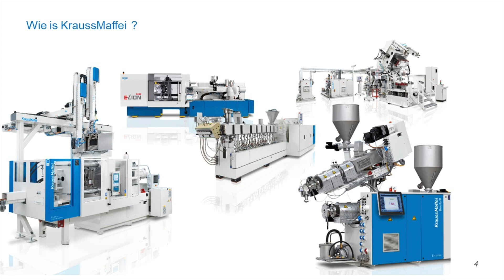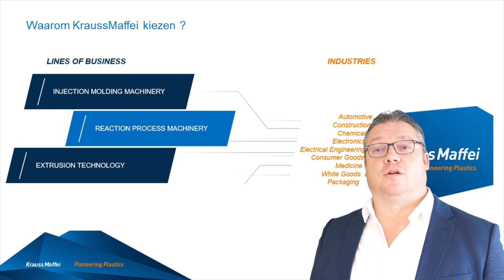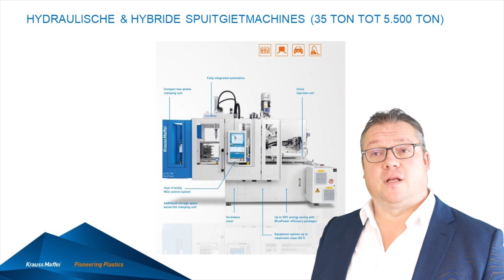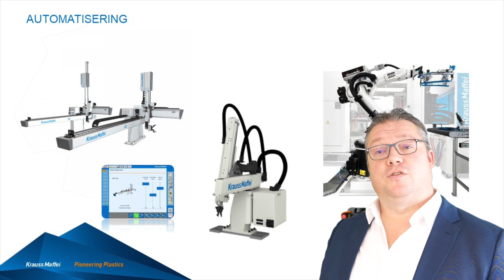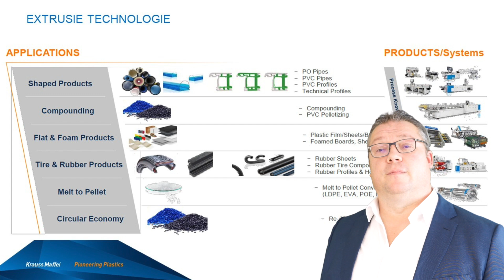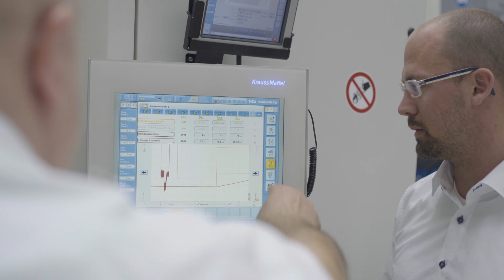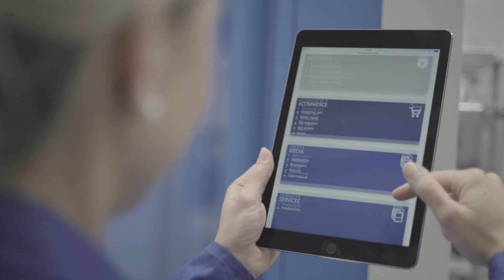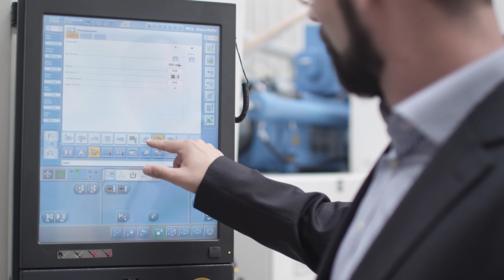Michael Theuns - KraussMaffei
Kunststoffen Online
Michael Theuns vertelt waar KraussMaffei voor staat, wat ze doen en wat voor spuitgietmachines ze aanbieden.